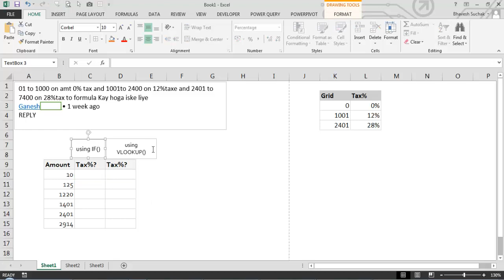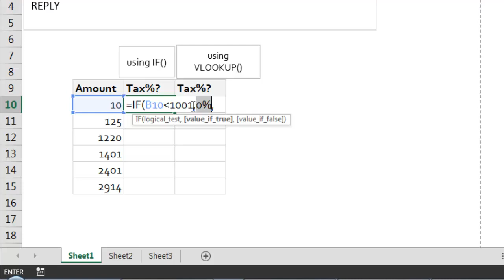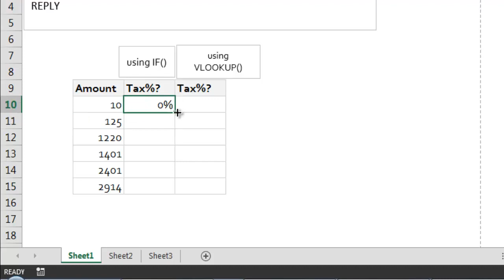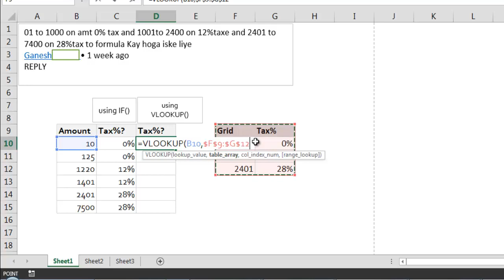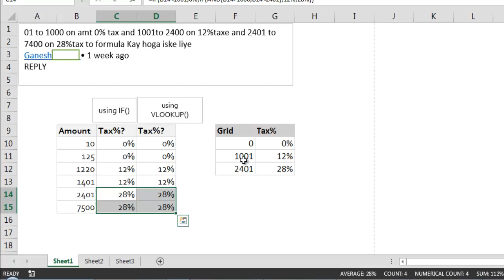Tax Distribution using IF or VLOOKUP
This video is about how to dristribute tax by slab or grid using IF or VLOOKUP